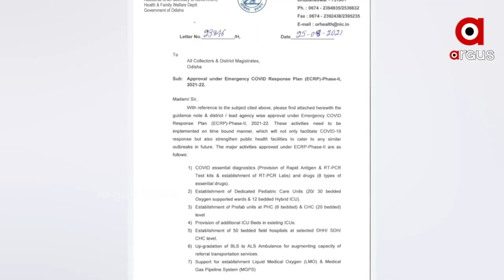ତୃତୀୟ ଲହରକୁ ନେଇ ବଢିଲା ଟେନସନ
କେରଳ ପରିସ୍ଥିତି ଦେଖି ପ୍ରସ୍ତୁତି ଆରମ୍ଭ କଲା ଓଡିଶା । ପ୍ରତିଦନ ୧୦ ହଜାରରୁ ୨୦ ହଜାର ପଜଟିଭ ଚିହ୍ନଟ ହୋଇପାରନ୍ତି ବୋଲି ଆଶଙ୍କା କରାଯାଉଛି । ସେଥିପାଇଁ ରାଜ୍ୟ ଓ ଜିଲ୍ଲା ସ୍ତର ପାଇଁ ଟାକ୍ସ ଫୋର୍ସ ଗଠନ କରାଯାଇଛି ବୋଲି କହିଛନ୍ତି ସ୍ଵାସ୍ଥ୍ୟମନ୍ତ୍ରୀ ।